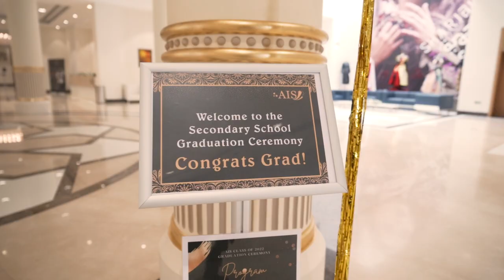AIS GRADUATION CEREMONY TEASER 2022 BY IMPRINT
AIS Secondary School Graduation Ceremony for Class of 2022.